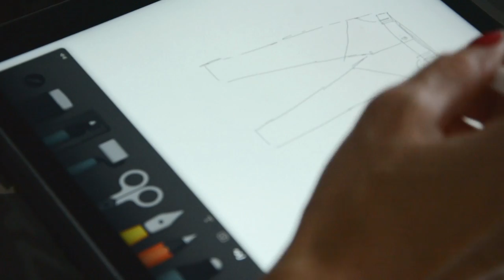New NEBBIA Bubble Butt pants COMING SOON!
Brazilian butts are the top trend of this winter! Our new pants will make yours look amazing! Bubble Butt pants coming soon!